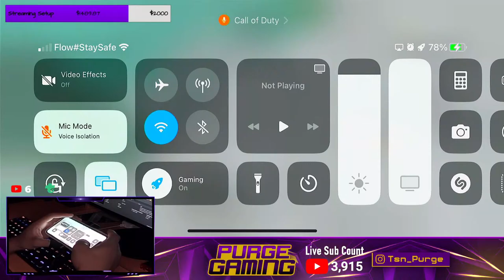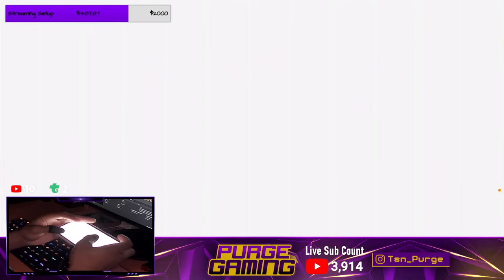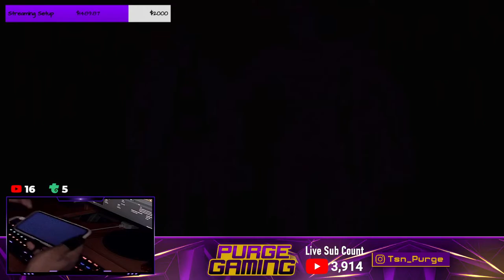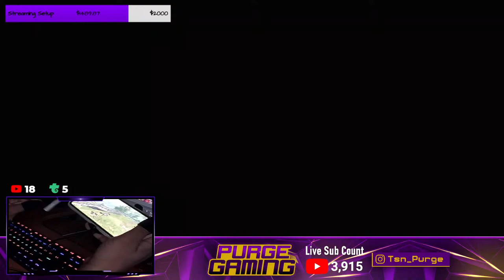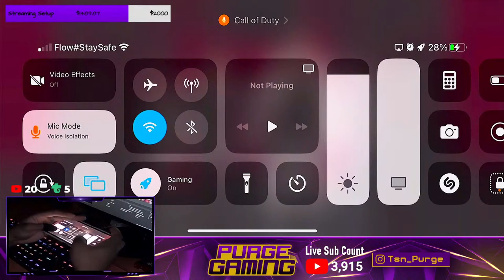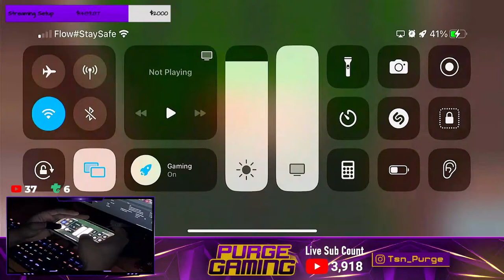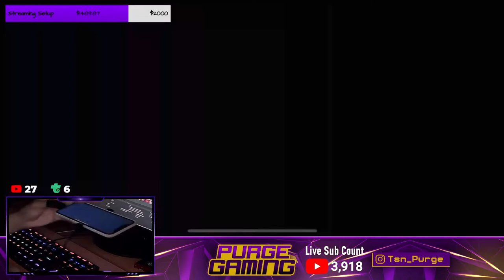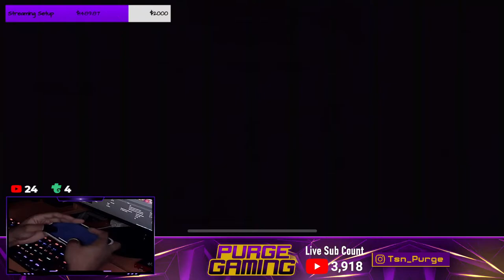🔴LIVE - *NEW* LEGENDARY SVD ADMIRAL STAR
(Online Business, E-commerce, Ecommerce Software, Email Marketing